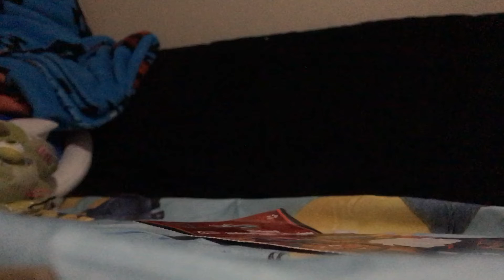The mob boss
Guest staring Jeremy P.